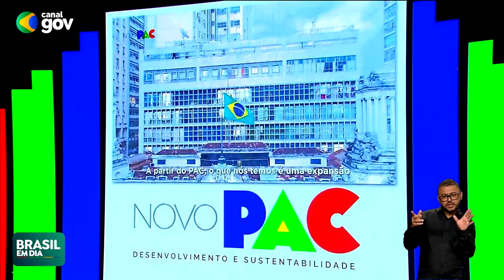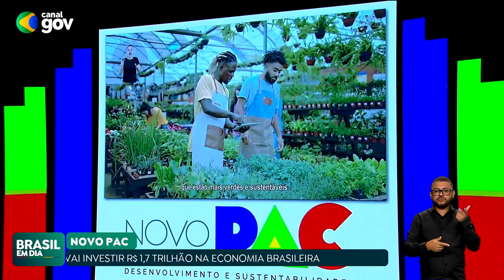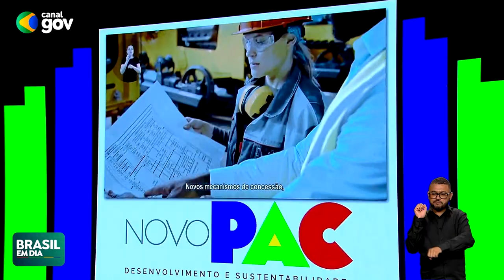NOVO PAC VAI INVESTIR R$ 1 TRILHÃO EM TODOS OS ESTADOS DO BRASIL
Novo PAC prevê mais de R$ 1 trilhão em investimentos no país. E uma das novidades é que a aplicação dos recursos em áreas como transportes, energia e infraestrutura urbana deve priorizar a sustentabilidade.